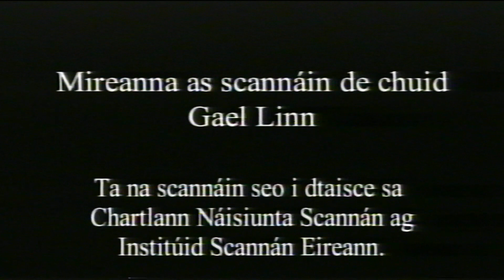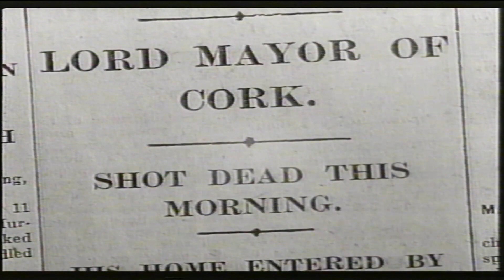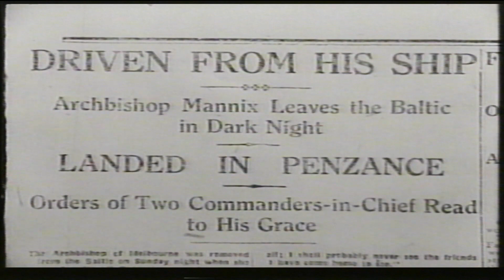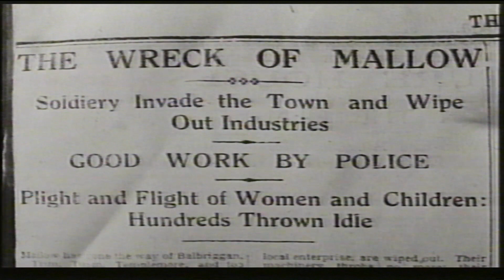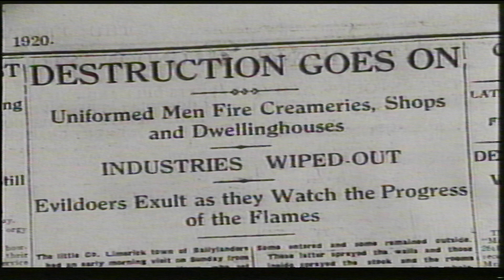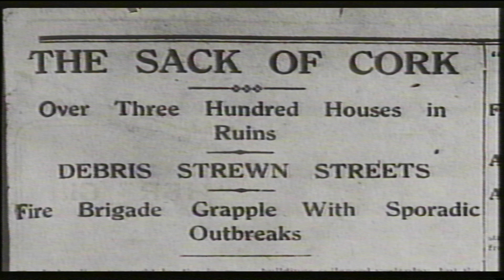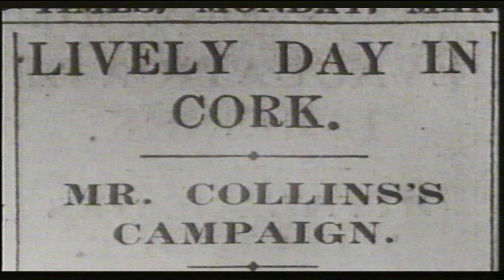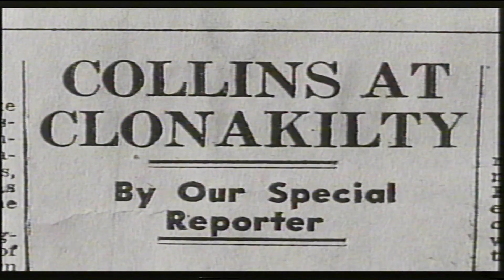(*) Amharc Chorcaí, físeán faoi Chorcaigh agus Cogadh na Saoirse.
'Amharc Chorcaí', físeán faoi Chorcaigh agus Cogadh na Saoirse. a taispeánadh ag Oireachtas na Samhna 2005